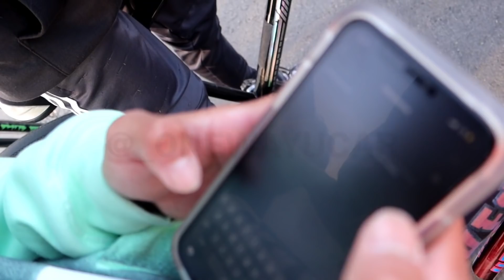UCAR VS JAKE!! *BATTLE FOR ONEWAY*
INSTAGRAMS @_onewayucar & @jakekwiatkowskii

            K$WORLDFOREVER!